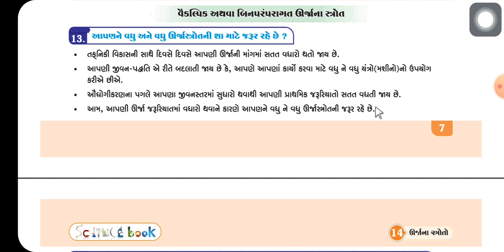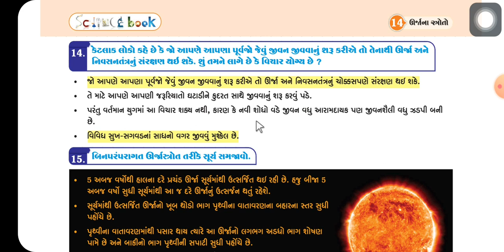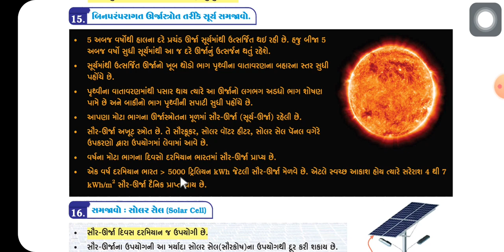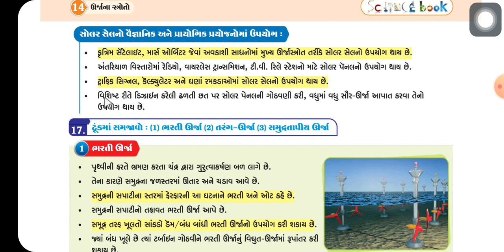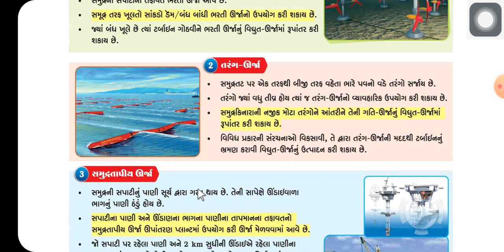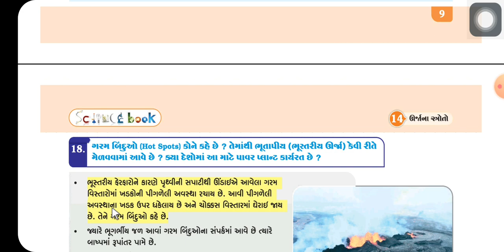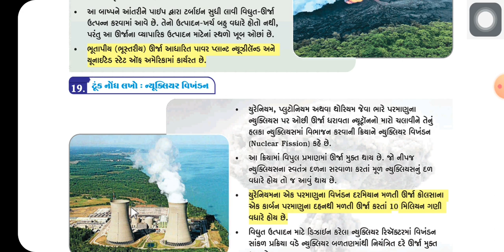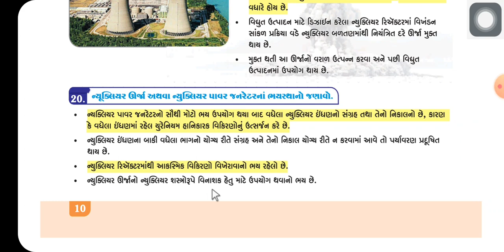ધોરણ : ૧૦ [વિજ્ઞાન અને ટેકનોલોજી] પ્રકરણ : ૧૪ [ઊર્જા નાં સ્ત્રોતો] | THE SNDP KKADIYA | PART : 03